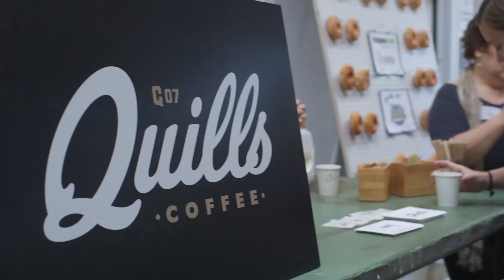Elle Roberts: Musician, Writer and founder of Shehive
Elle Roberts at CreativeMornings Indianapolis, June 2016. Free events like this one are hosted every month in dozens of cities. Discover hundreds of talks from the world's creative community